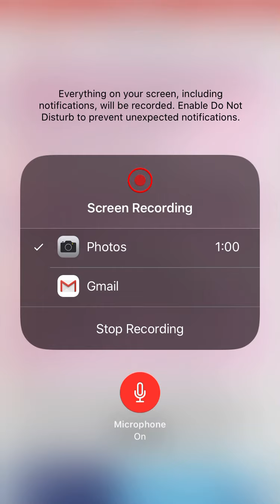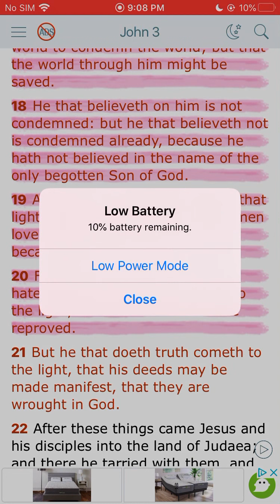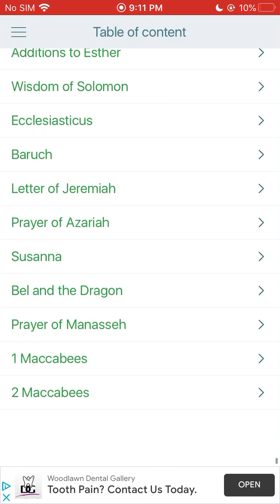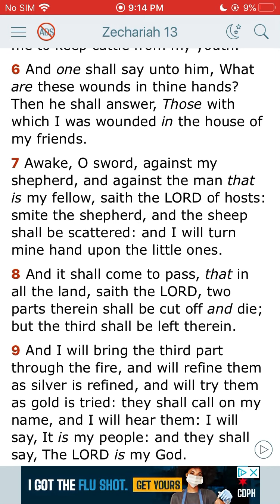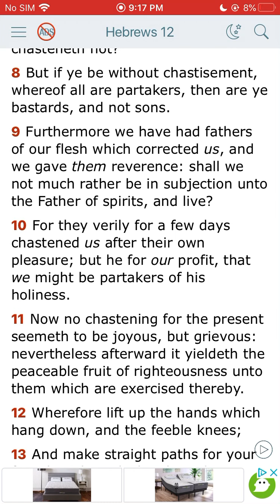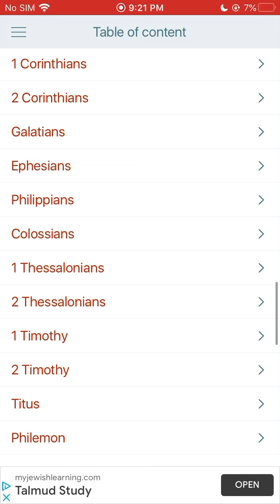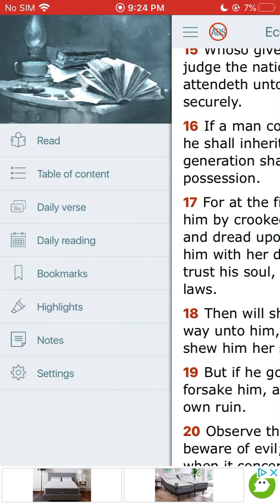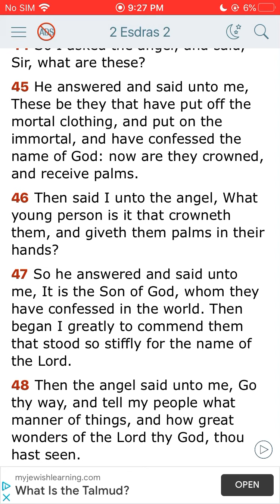Be joyful when serving the lord